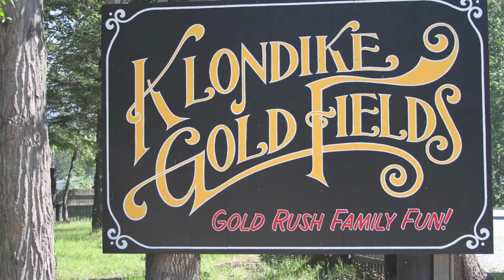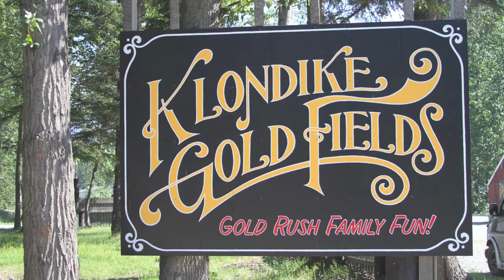Klondike Gold Fields-Sled dogs & puppies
Talk to a real-life iditarod musher and his team of sled dogs,including the puppies